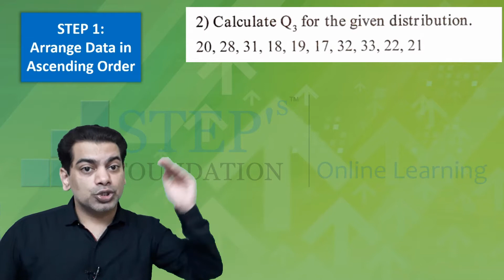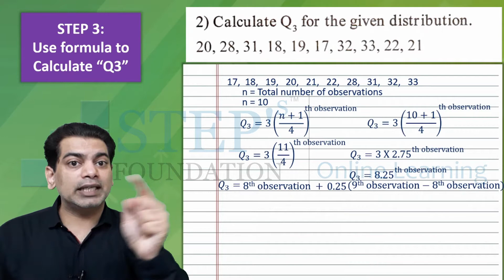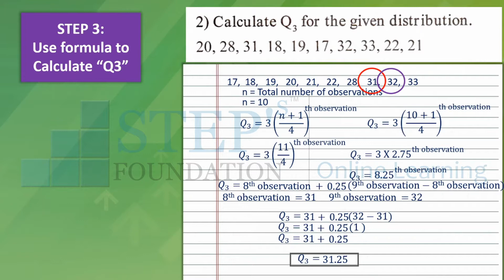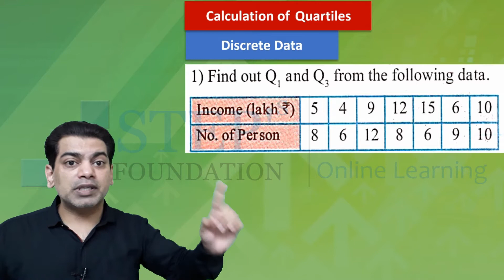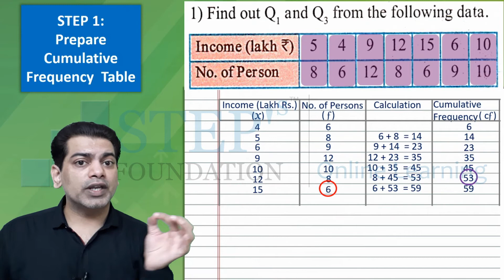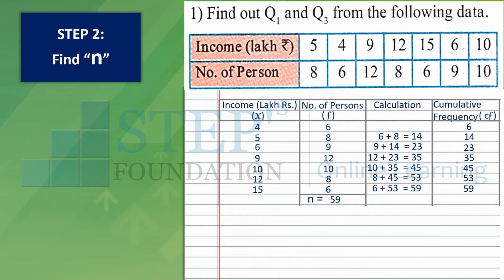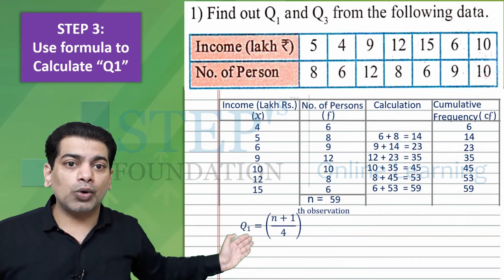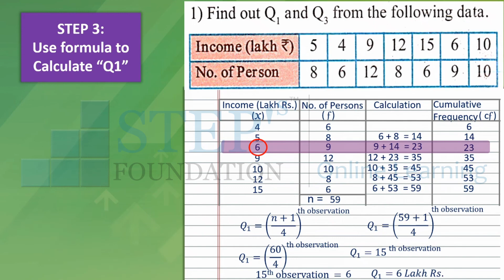11 Eco 3 2 Economics Chapter 3, Partition Values Quartiles